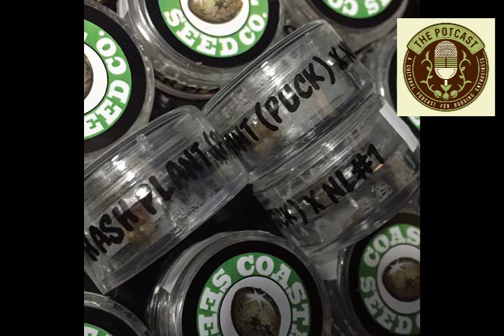Episode 11 ft Mr Bob Hemphill of Coastal Seeds - 25/07/17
In our latest installment, we are lucky to be joined by the very talented and wise Mr. Bob Hemphill. We chat about open pollination, preserving lines, coastal seeds and some badass old school strains like the 4-way and black domina.

Be sure to check out the following links if you enjoyed the show